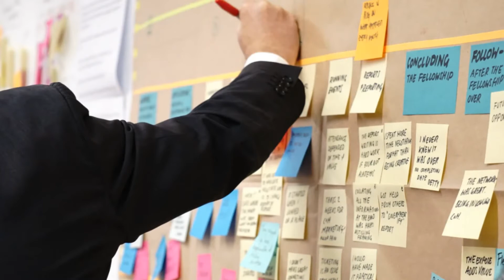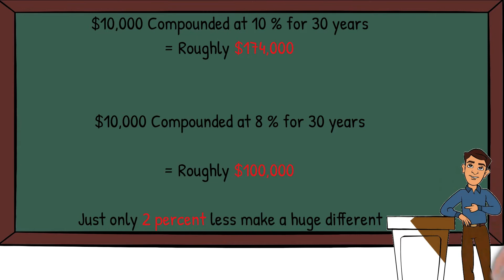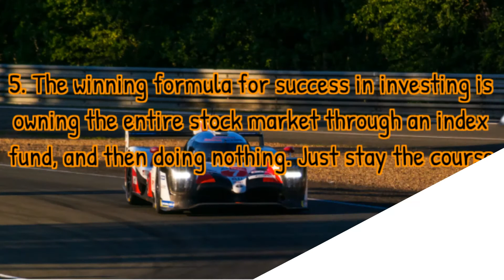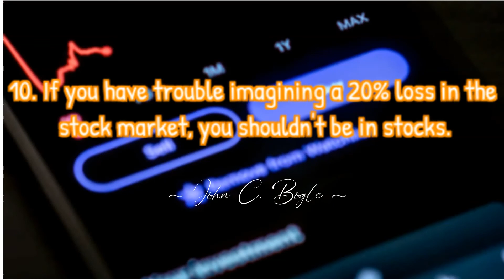The Late Mr John C. Bogle's top 10 investment advices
Thank you so much for your interest.
Scroll down for all the sites mentioned.

THANK YOU AND PLEASE STAYS SAFE

Paying forward to one another.

                        FOR FREE INTRINSIC VALUE CALCULATORS

                            Thank you, EVERYONE, & Please Stay safe!